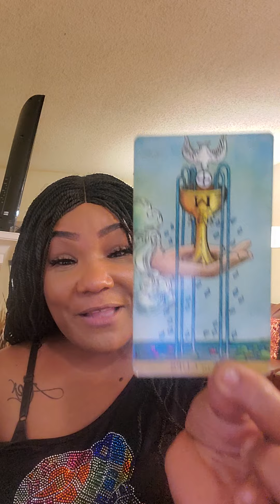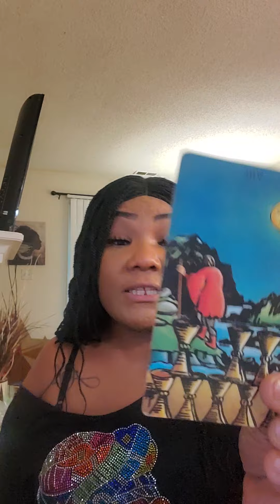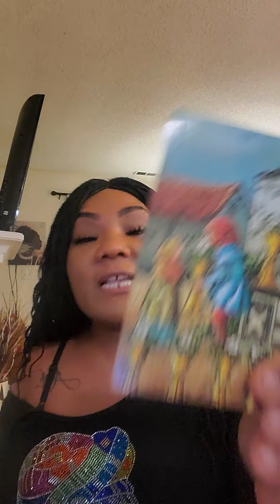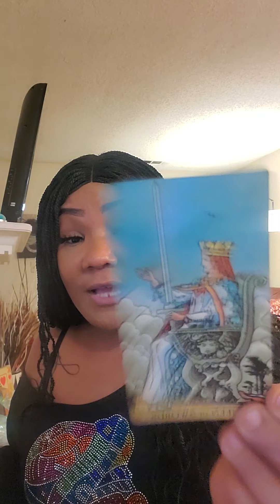Sagittarius ♐ Tarot reading..Spirit says change it up...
Hey my lovely Saggies...hope all is well in Sagittarius land...me and Spurit wanted to give you something short but it turned into something long...lol...but we will be back with a bonus reading...remember sometime you guys have to take a difference perspective on things weather that's a relationship or at your job...start to give off a different kind of energy and you will see a change...love you guys

Look for my FB page
Sessions and Guidance with Danni Moon.